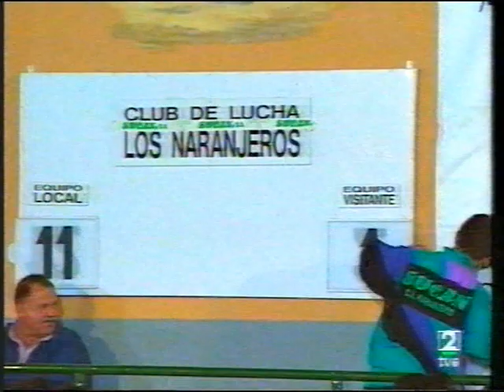Sabrina Borges en una luchada en 1996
Sabrina Borges en una luchada en 1996 en el programa La Luchada de un Encuentro de la lucha femenina entre islas capitalina y no capitalinas en el terrero Los Naranjeros en Tacoronte.
Convertido de VHS por la familia Borges Santacruz.
En el equipo combinado de islas capitalinas lucharon: Verónica del Castillo, Isabel Padrón, Teva Ramos, Lucía Rivero, Sara Fresno, Begoña Álvarez, Daura Rodriguez, Katia Pedraza, Monse Fajardo, Elizabeth Nuez, Leticia Medina, Guacimara Lozano, Teodosia Guerra, Lidia Batista y Juana García.
En el combinado con las islas no capitalinas estaban: Yoana Estevez, Noelia Avila, Noelia Cabrera, María Rosario, Nereida Cabrera, Davinia Martín, Noelia García, María del Cristo Hernández, Nieves Elba, Vanessa Rodriguez, Sabrina Borges, Yolanda Gonzalvez, Susan Pérez, Elsa García, Yballa Coello y Carmen Mendoza.